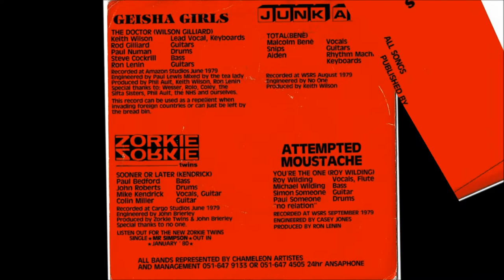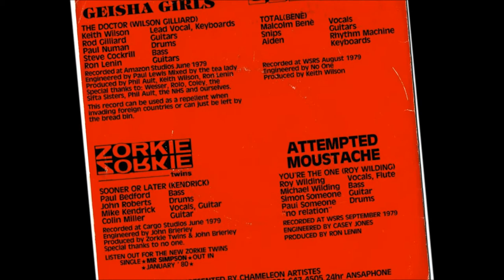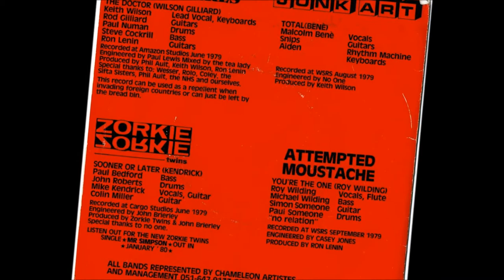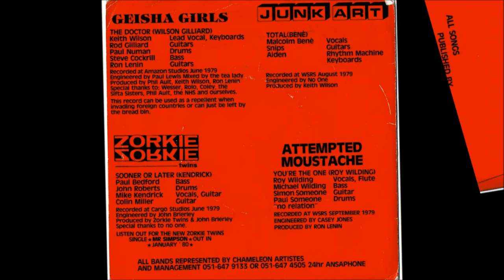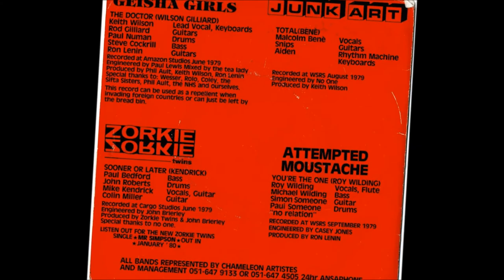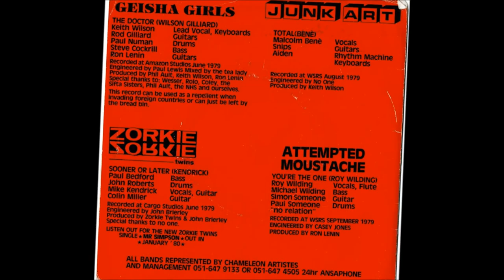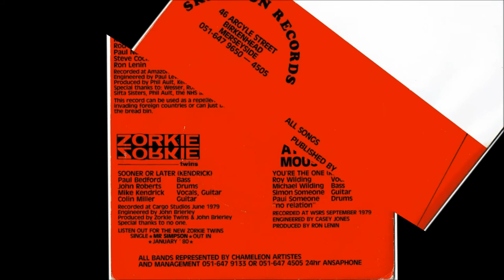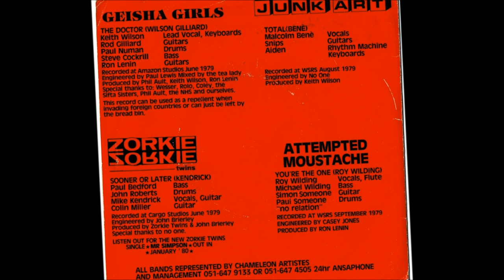bLaNk TaPes 1979 UK DiY CoMP 7'' EP - ZoRkie TWiNs - GeiSha GiRLs - JuNk ART - ATTeMPTed MouSTaChe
bLaNk TaPes 1979 UK DiY CoMP 7'' EP. . .
ZoRkie TWiNs - GeiSha GiRLs
JuNk ART - ATTeMPTed MouSTaChe

Various ‎- The Blank Tapes Volume 1
Label: Skeleton Records ‎– SKL 002
Format: Vinyl, 7", 33 ⅓ RPM, EP, Compilation
Country: UK
Released: 1979
Genre: Rock
Style: New Wave, Punk

01. 00:00 - Zorkie Twins - ''Sooner Or Later''   3:25 ( ELViS CoSTeLLo-STyLe PoWeR PoP )
02. 03:26 - Geisha Girls - ''The Doctor''   4:27  ( PoST-PuNk meets hawkwind /w/ CReePy LyRiCs!! )
03. 07:54 - Junk Art - ''Total''   4:03 ( KeWL MiNiMaL SyNTh! )
04. 11:59 - Attempted Moustache - ''You're The One''   2:10  ( Mi FaV TRak! kinda shambolic PLaY DEad 'TRibaL' PoST-PuNQue! )

ATTeMPTed MouSTaChe aLoNG /w/ MaNdibLe RuMPuS, AMoNG Th' BeST WTF? band names, imnsho!!